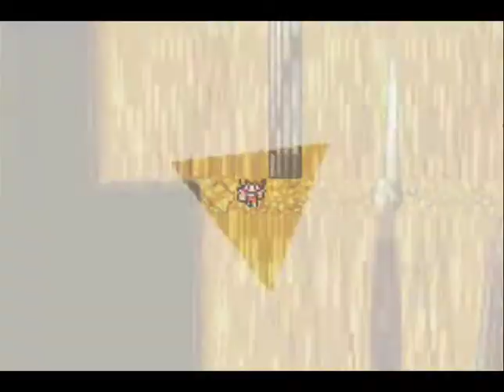[Episode 15] Final Fantasy 1 Dawn of Souls - Cavern Of Earth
Yet another classic here, this game is where most of my childhood was spent. I loved the turned based style right up to FFX.

Cavern of the Earth here we are, this is the place where the first crystal can be activated.